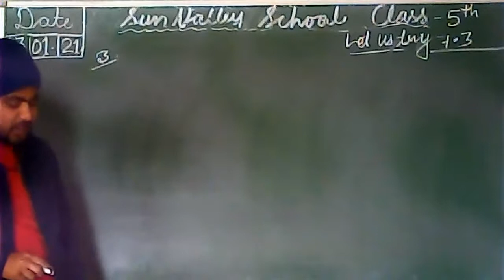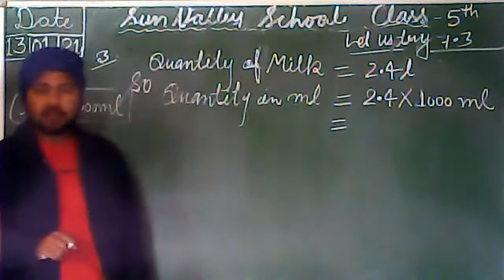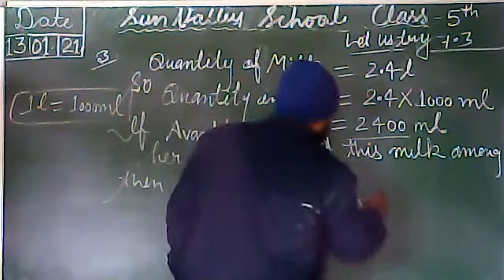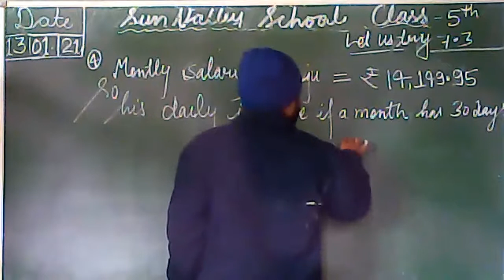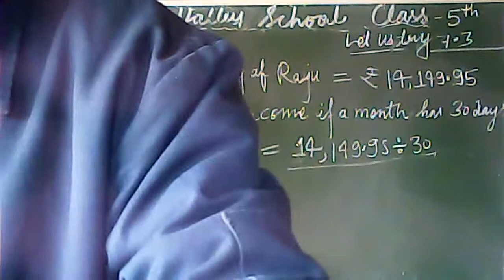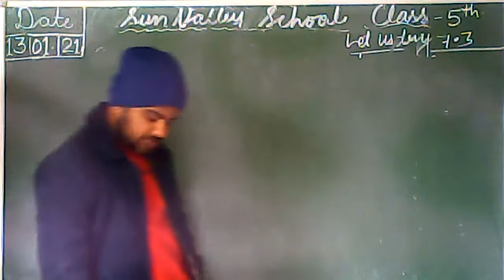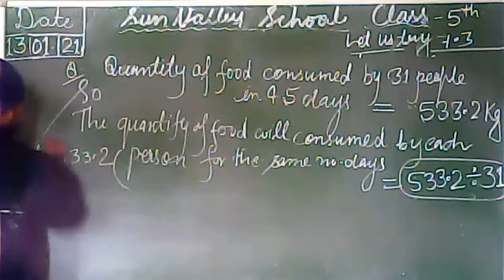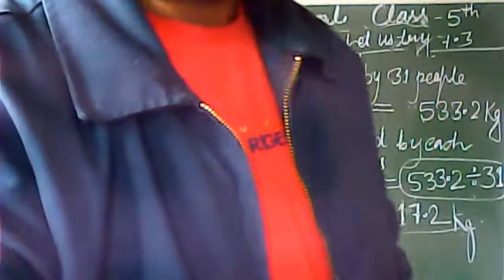5th Math(Q.No.3,4,5,6,7 & 8 of Exercise 7.2)Wonder Math(Recorded video of Live class held on 13 Jan)